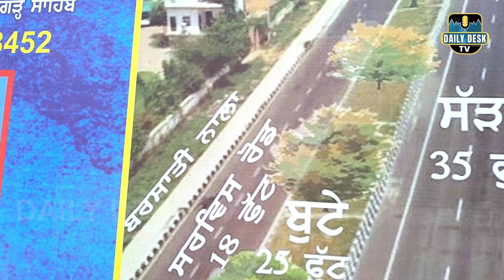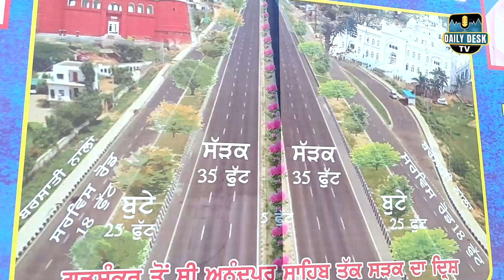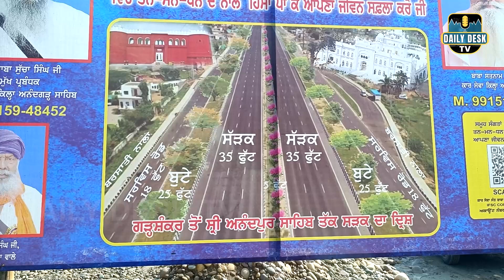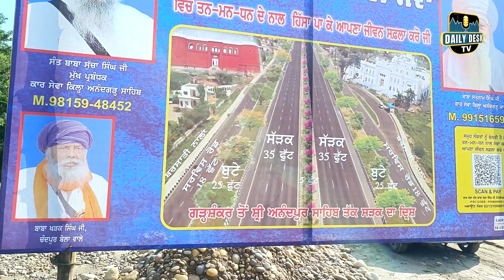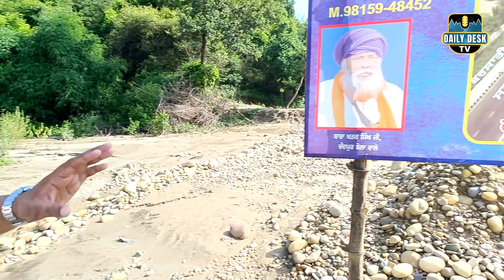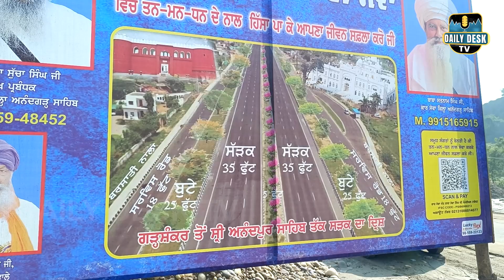ਖਾਲਸਾ ਪੰਥ ਖੁਦ ਬਣਾ ਰਿਹਾ ਖਾਲਸੇ ਦੀ ਜਨਮ ਭੂਮੀ ਨੂੰ ਜਾਣ ਵਾਲਾ ਰਾਹ; ਏਥੇ ਕੋਈ ਟੌਲ ਪਲਾਜਾ ਨਹੀਂ ਲੱਗਣਾ | KHALSA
In this video you can listen to views of Social Worker Sonu Jandiala who discussed about project- “Road construction from Garshankar to Anandpur sahib. “
This project is under work without any help of Government.

Reporting By - Simardeep Singh and Sonu Jandiala